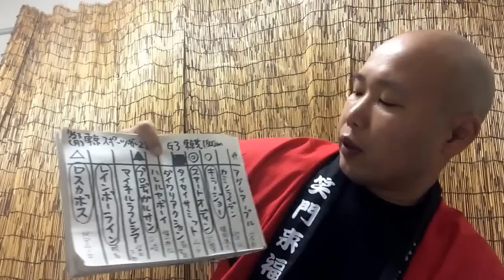東京スポーツ杯2歳ステークス 2015 競馬マニア向けの分析。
【ABCDE湯かげん YouTubeビデオ44本目】吉本興業のお笑いコンビ「ABCDE湯かげん」。東野すべろと海船。

⚫️「ラフィアン岡田総帥にも相馬眼では負けたくない！」第19回。G3 東京スポーツ杯2歳ステークス2015 の予想、展望、データ。危険な人気馬。穴馬候補。本命馬。        東京スポーツ杯2歳S 2015 追い切り、調教を見ての予想です。 ディープな競馬ファン向け。    パドックで馬体を見れるので、基本的にはパドック重視。パドックを見た後に狙い馬が変わる可能性あります。  もちろんですが、馬券はご自分の意思でご自分で責任を持って購入してください。

東スポ杯2歳S 2015 G3 出走馬

タイセイサミット ムーア騎手、、カミノライデン 柴山騎手、藤岡健一厩舎 クラシック候補の素質馬 キラージョー 藤岡康太騎手、ダイワリアクション 北村宏司騎手、マイネルラフレシア 柴田大知騎手、ロスカボス ミルコデムーロ騎手、ハレルヤボーイ 横山典弘騎手………結果。

⚫️ABCDE湯かげん は吉本興業（よしもとクリエイティブ・エージェンシー）所属。海船と東野すべろの若手お笑いコンビ
ABCDE湯加減ではなく、ABCDE湯かげん でーす。